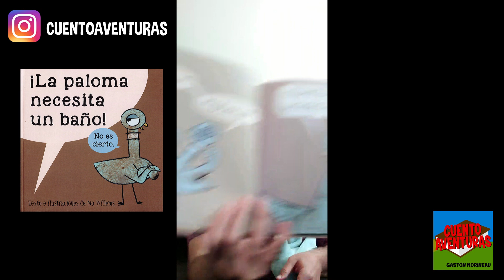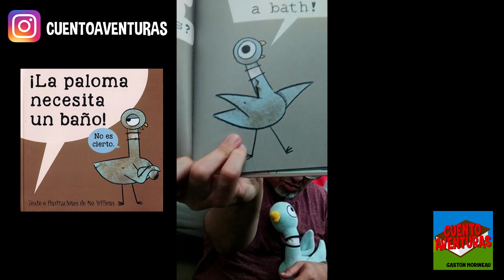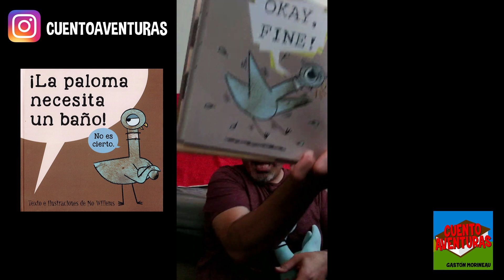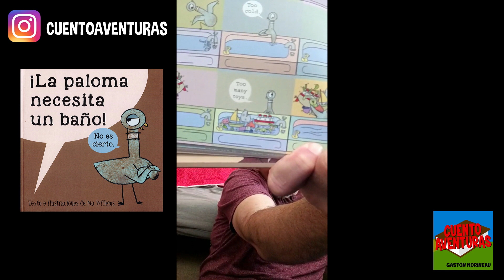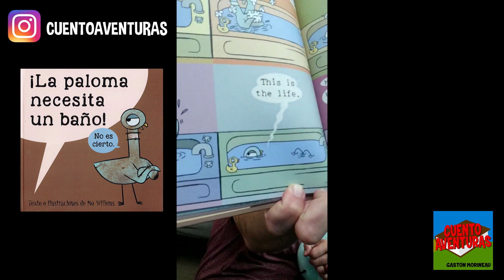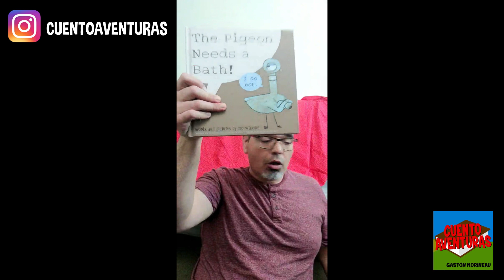¡LA PALOMA NECESITA UN BAÑO! por Mo Willems CUENTACUENTOS: Gastón Morineau (EN VIVO🔴) Titeres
Grabado en Instagram Live 🔴 el Marzo 25, 2020.
¡LA PALOMA NECESITA UN BAÑO! por Mo Willems
CUENTACUENTOS: Gastón Morineau